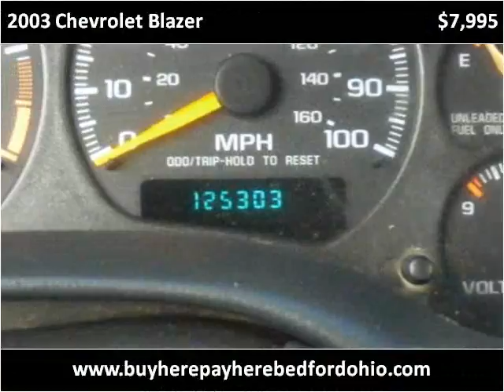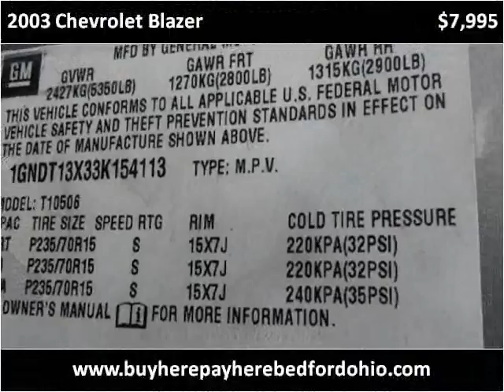2003 Chevrolet Blazer available from North Coast Auto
This 2003 Chevrolet Blazer is available from North Coast Auto.